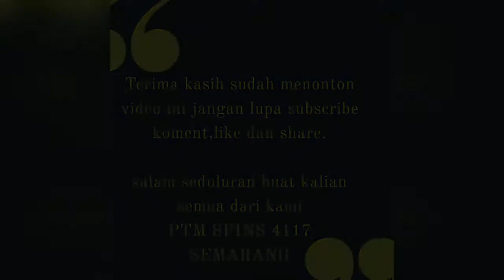TUNA WICARA TUNA RUNGGU JUGA BISA || Andri SPINS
Selamat datang di Channel kami,, PTM SPINS 4117 Adalah Perkumpulan Tenis Meja Sedulur PINgpong Semarang yang di dirikan tanggal 4 januari (1) tahun 2017,meskipun spins baru di dirikan 3 tahun yang lalu tapi para anggota spins adalah pemain2 yang sudah berpuluh puluh tahun belalang buana di pingpong Semarang,, di lihat dari prestasipun kami sudah 3 kali ikut turnament PTMSI dan 3 tahun berturut2 kita bisa madapat juara 3 bersama mesti tidak 1 atau 2 tapi Ptm kami sudah masuk 5 besar PTM yang di perhitungkan di kota Semarang

Ok,,kali ini ada turnament BENDUNGAN CUP 3 gajah mungkur semarang klas B dan C yang di dukung langsung oleh bapak camat gajah mungkur semarang secara langsung.

Video kali ini adalah tentang seseorang yang punya kekurangan tapi banyak kelebihan,, andri spins adalah salah anggota kami yang kekurangan dalam pendengaran dan bicara,,Tuna wicara dan tuna rungu mesti seperti itu dia mampu bermain pingpong dengan baik mesti kami tau dia harus banyak belajar tapi kami yakin dia punya kelebihan yang luar biasa..

Kita lihat saja bagaimana dia bermain pingpong mesti blum di katakan mahir tapi dia punya mental yang kuat dan semangat yang tinggi untuk mengikuti turnament kali ini.

Terima kasih atas doa dan dukungannya

Salam sedulur sak lawase pingpongan sak kemenge dari kami

PTM SPINS 4117